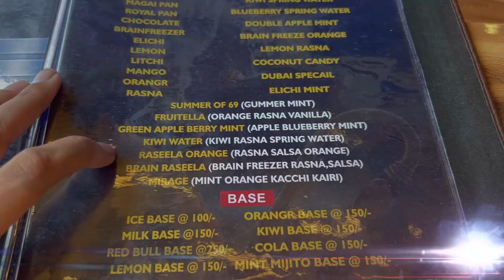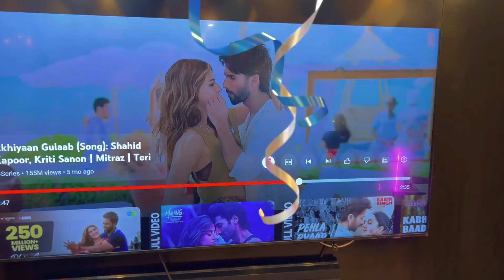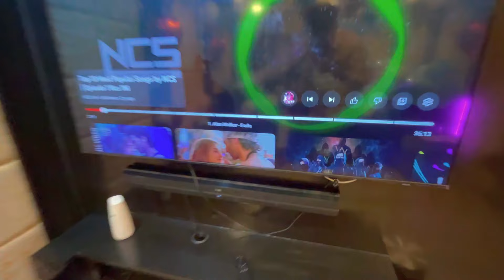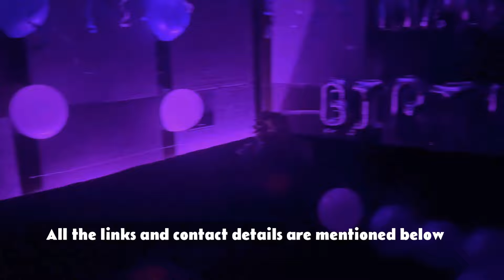Cineplex 91 - The perfect cafe for your loved ones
Hello there I am Deepesh and its 1st July, 2024 when I recorded and edited this video.
Please do watch and comment something in which I can improve and grow myself on you-tube.

Do visit once and you will feel the best with your loved ones.